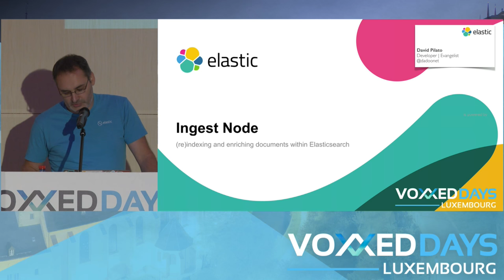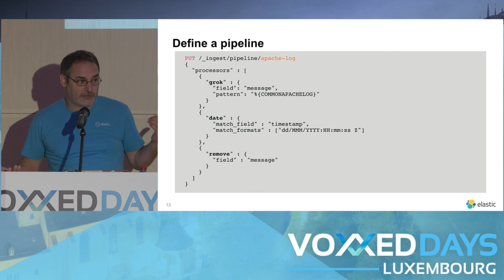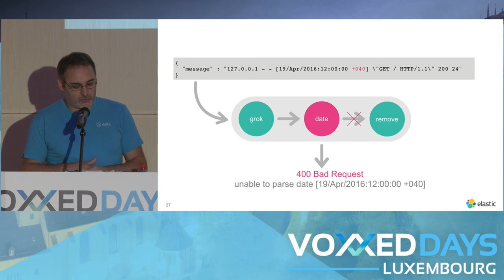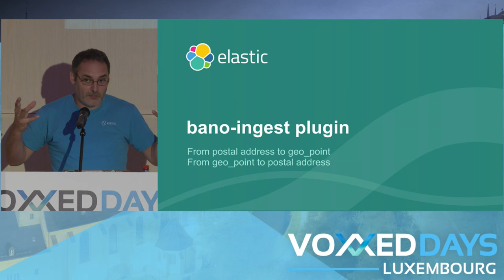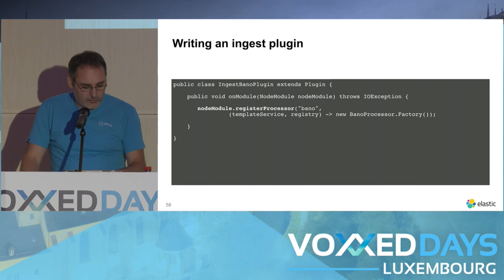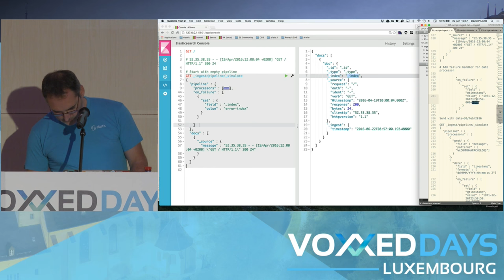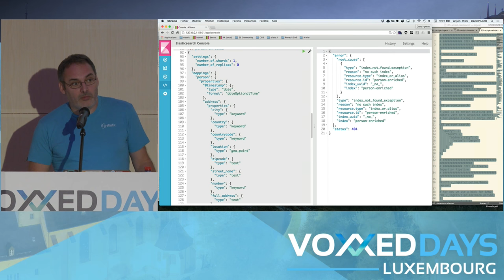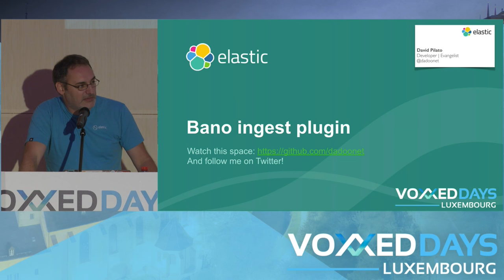Ingest node: (ré)indexer et enrichir des documents dans Elasticsearch (David Pilato)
Conference by David Pilato
Slides: